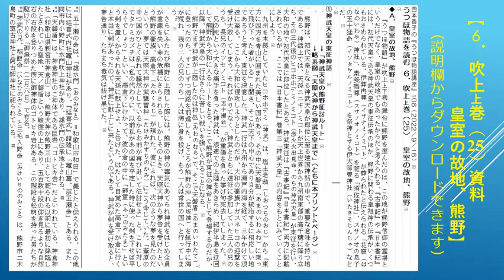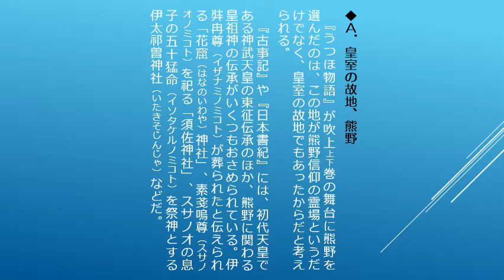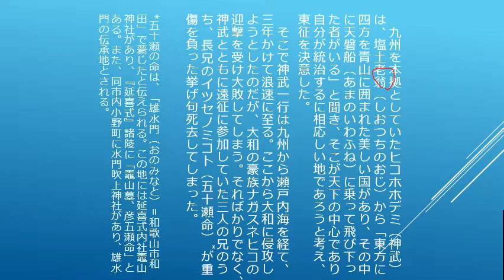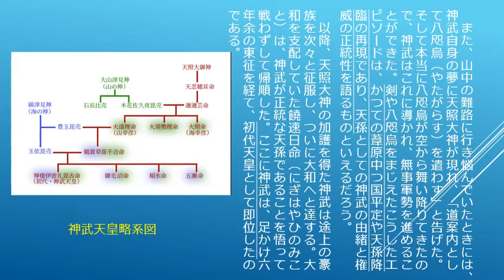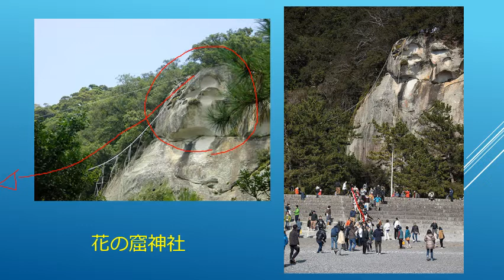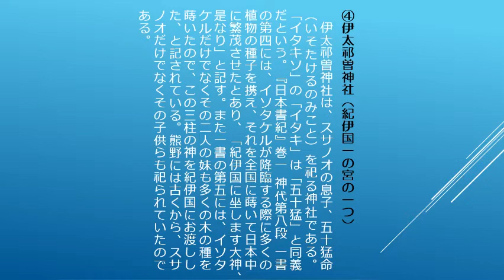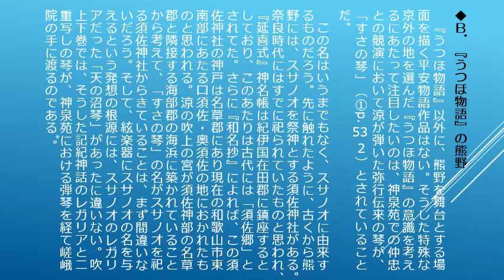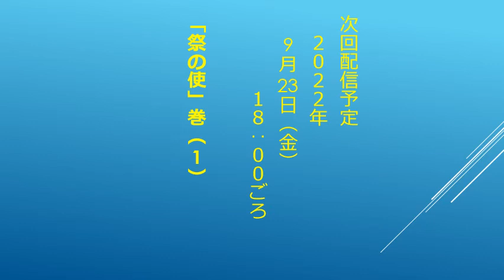『うつほ物語』講座106 2022 9 16 うつほ物語を読む ６ 吹上 上巻（25） 皇室の故地、熊野。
紀伊半島には熊野信仰だけではなく、皇室の祖先の神々にまつわる伝承も多く残されています。その中でも最も有名なのが、初代天皇である神武天皇の東征神話です。吹上上下巻の舞台として紀伊半島が選ばれたのは、熊野信仰の霊域であるというばかりでなく、皇室の故地でもあったからこそだったのでしょう。

⊿今回の資料
「うつほ物語を読む 6．吹上.上巻（25）」

 《お知らせ》
明治大学リバティアカデミー秋期講座の募集がはじまりました。西本は下記の２講座を担当しております。
こちらより「明治大学リバティアカデミー」のＨ．Ｐ．に飛ぶことができますので、ぜひ「講座紹介」ページから紹介動画を御覧下さい。
　　　　＊明治大学リバティアカデミー

 オンラインの講座です。当日受講できない際も、後日、「見逃し配信」で講義動画を御覧頂くことができます。

 ★単発講座
 「神泉苑ー平安京最大の離宮の歴史」
 　　10月25日（火）　15：00～16：30

 ★全5回講座
 「『紫式部日記』を読むー『源氏物語』作者の日常ー」
 　　2023年1月24日（火）、1月31日（火）2月14日（火）、
　　　　　　 2月21日（火）、３月７日（火）
 　  15：00～16：30

⊿『うつほ物語』について：
１０世紀後半に書かれた日本最初の長篇物語で、『源氏物語』にも大きな影響を与えました。また、中国で古来よりたいへん尊ばれてきた古琴（七絃の琴）を主要モチーフとする、音楽の物語でもあります。

⊿西本香子（にしもと きょうこ）について：
国文学者。文学博士。平安時代の物語文学、とくに『うつほ物語』『源氏物語』を専門とする。明治大学、駒澤大学などの講師を歴任。現在、明治大学リバティーアカデミー講師。著書に『古代日本の王権と音楽ーー古代祭祀の琴（こと）から源氏物語の琴（きん）へーー』（高志書院 2018年9月）がある。